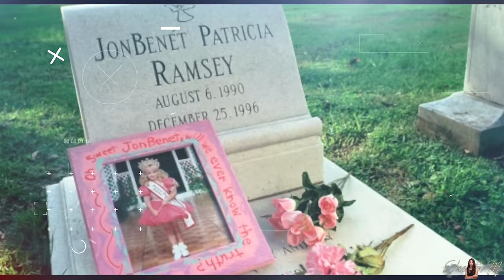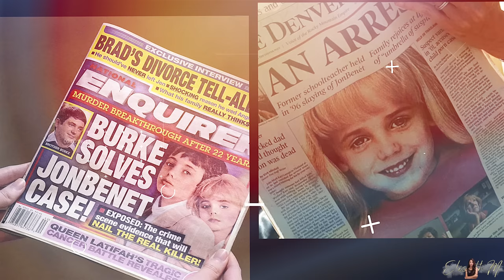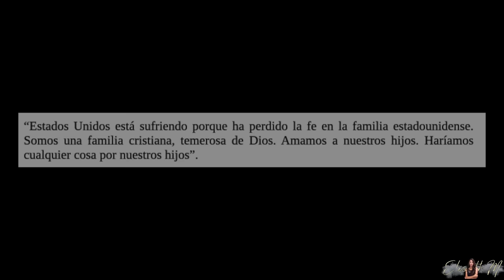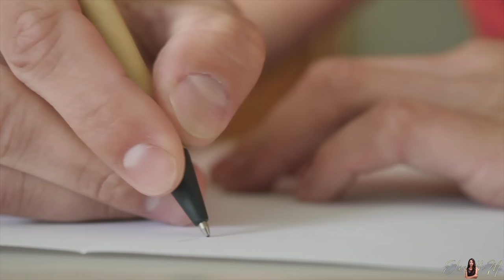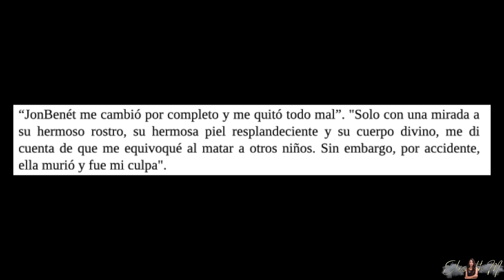ASESINADA la REINA de BELLEZA INFANTIL | Documental